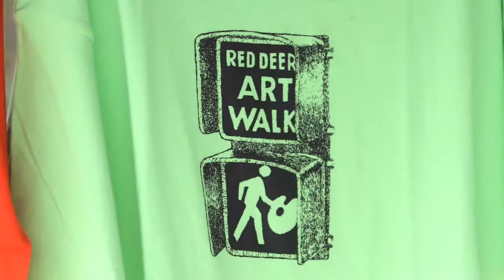Making the Red Deer Art Walk journey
Red Deer Art Walk Saturday, June 16 2012. The 24th Annual Red Deer Art Walk event drew in 38 exhibits and about 50 artists at for the day long event at the Recreation Centre. As part of the Art walk a tour of the city was conducted on Thursday where participants traveled around the city visiting galleries and a stop at Shirley Rimer's ceramic studio.